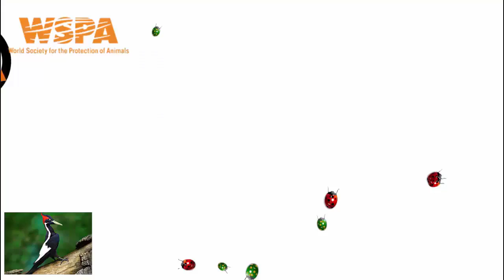الأسد والجاموس المعركة ❤ ❤ ❤ معركة الفيديو للبقاء الحيوانات ❤ ❤ ❤ مصارعة الثيران 2016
"مرحبا بكم في حماية الحيوان حماية الحيوان العالمية قناة فيديو على الإنترنت
أحدث تحقيقنا يكشف عن الارتفاع الكبير في عدد النمور سوء المعاملة في مناطق الجذب الترفيهية القاسية، إلى الطلب على الوقود للحيوانات البرية كما الدعائم صور للسياح. وطالب أكثر من 410،000 شخص على TripAdvisor توقف الاستفادة من هذا النوع من مناطق الجذب الحياة البرية القاسية. الانضمام إليهم الآن.
تأخذ يد لحماية الحيوانات في العالم - الرجاء دعم عني
مثل تعليق والاشتراك في عرض المزيد"